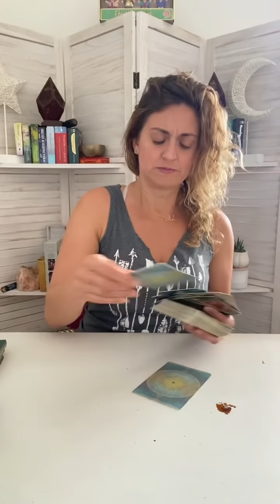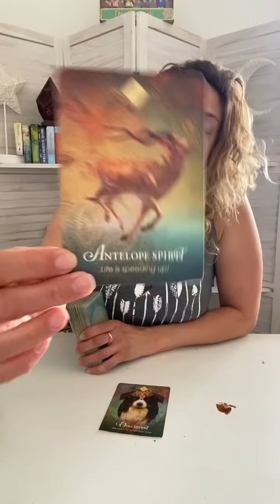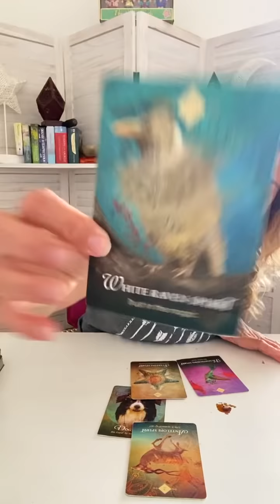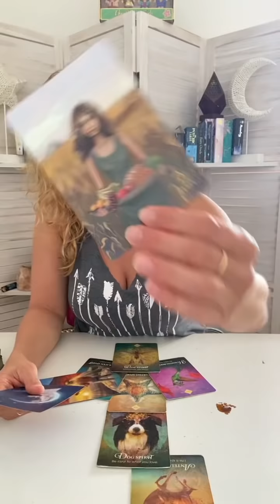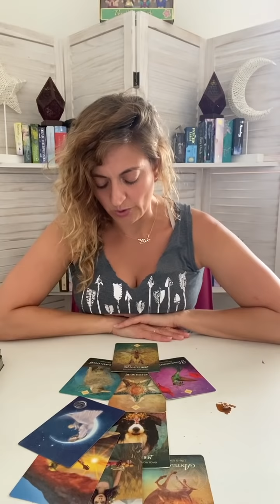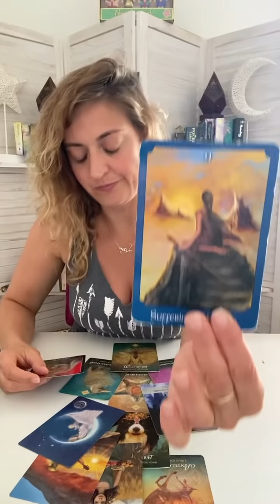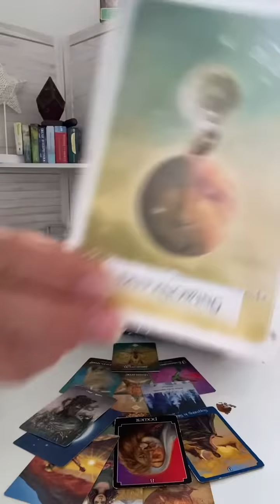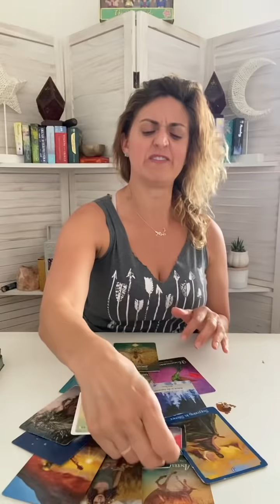♉️ TAURUS Tarot ♉️ YOU NEVER SAW THIS COMING!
Week Ahead Taurus Tarot - Weekly Oracle and tarot card reading from Born without Boundaries.

FB: Born without Boundaries Tarot